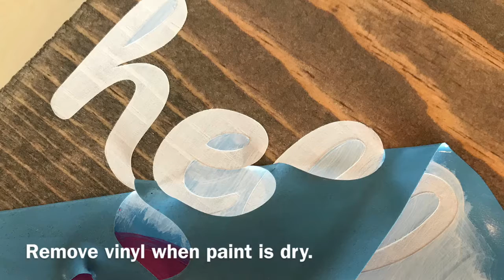Hello Summer Banner Sign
For details on how to make this sign, hop on over to the blog post